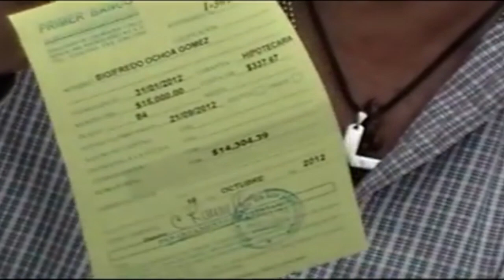Noticiero LPG 6 enero: Ley de desplazamiento interno forzado, a punto de ser aprobada en El Salvador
Después de casi un año de que se venciera el plazo que daba la Sala de lo Constitucional de la Corte Suprema de Justicia, los diputados aprobaron este lunes 6 de enero el dictamen de Ley de desplazamiento forzado interno.